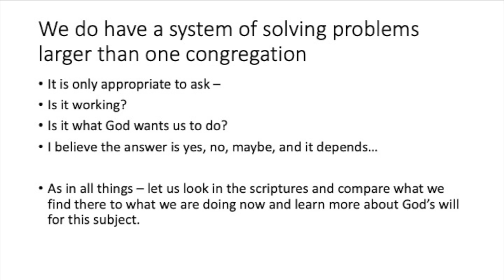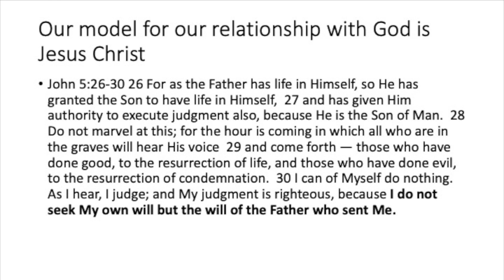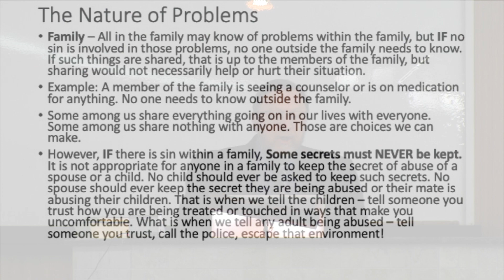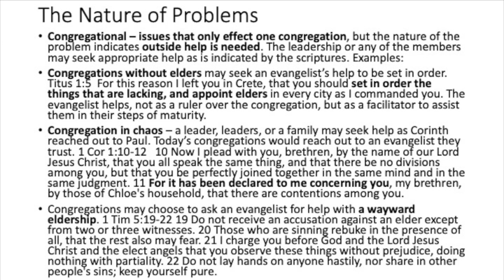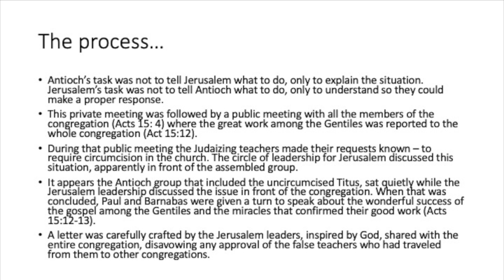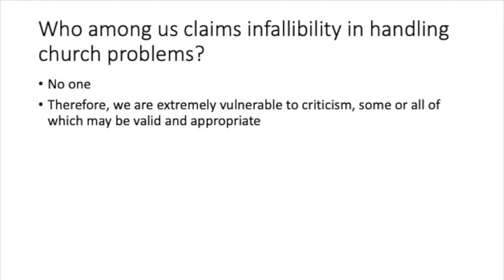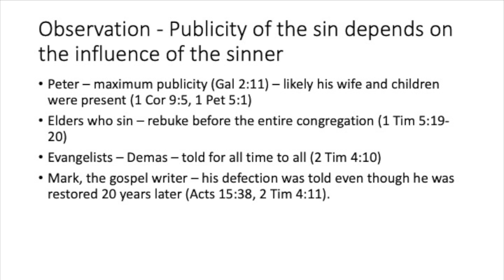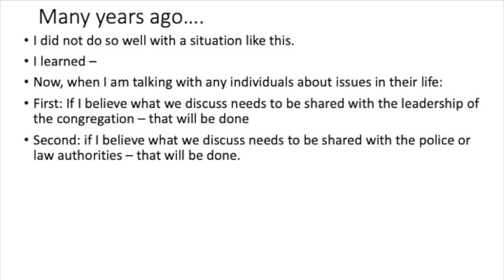Greg Gay - Solving Church Problems Larger Than One Congregation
What happens when there is a problem that is larger than one congregation?  Is there even such a thing?  Brother Greg Gay addresses theses questions and many more in this presentation.